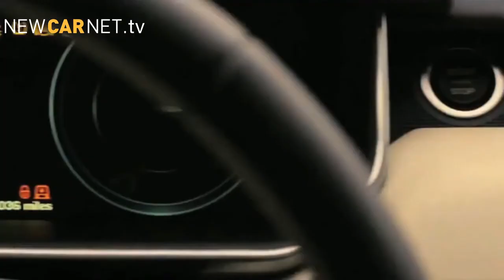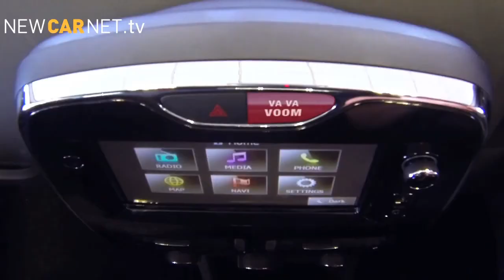Car News Weekly : Review of the Year 2013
Our review of the best stories of 2013 including: Hypercar Heaven: Veneno, LaFerrari, McLaren P1 - American Muscle Car Revival: Corvette v Mustang - Auto Anniversaries: Aston Martin, Porsche 911 and Lamborghini. Concept Cars: Toyota ME.WE, Cactus, Pininfarina Sergio, BladeGlider, Mercedes AMG Vision Gran Turismo - SUV Crossovers: Mercedes GLA, Jaguar CX-17, Porsche Macan, Qashqai. Also, we take a look at 2013's Prestige Brands: Infiniti Q50, Lexus IS, BMW, Mercedes-Benz, Round-up the best of the Motorshows: Detroit, Geneva, Shanghai, Goodwood, Frankfurt, LA. There's Wacky and Funny Videos: Feat. MINI, Mazda, Ferrari, Fiat, Renault as well as a look at Car of the Year Finalists from BMW, Mercedes, Tesla, Citroen, Skoda, Mazda, Peugeot. Happy New Year Everyone!